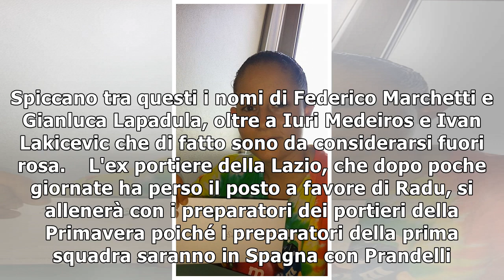Genoa, da lunedì ritiro in Spagna5/1/2019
(ANSA) - GENOVA, 5 GEN - Sono sei i giocatori del Genoa che non partiranno lunedì 7 gennaio per il ritiro spagnolo di San Pedro del Pinatar nella regione della Murcia. Di questi, due gli infortunati, ...